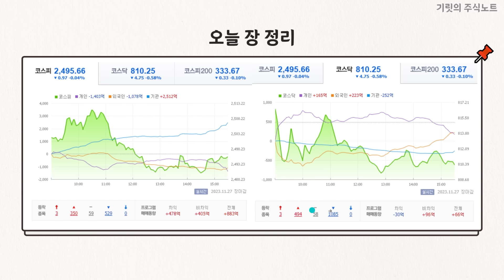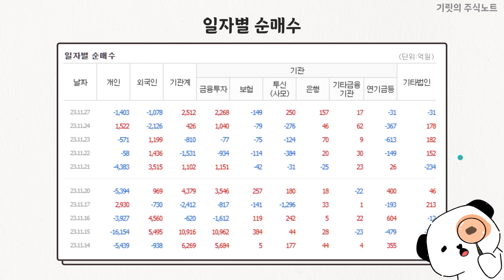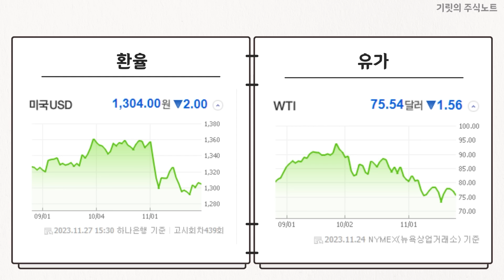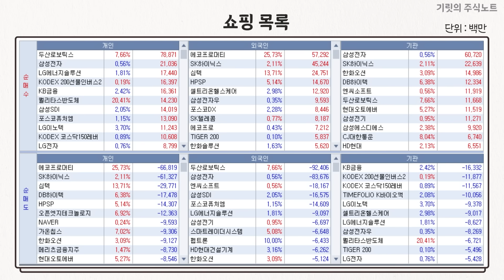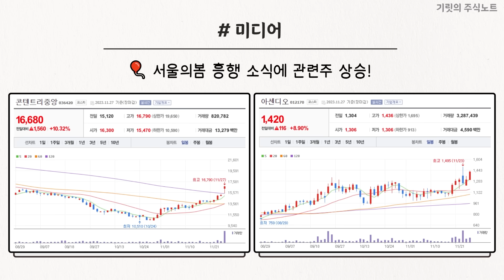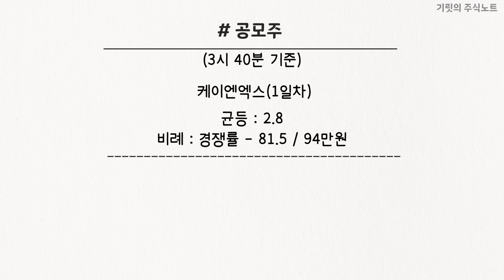새로운 주도주가 생겼습니다! "ㅇㄷㅂㅇㅅ"